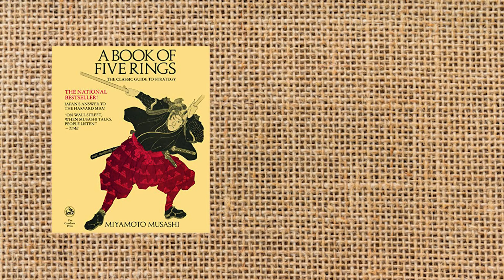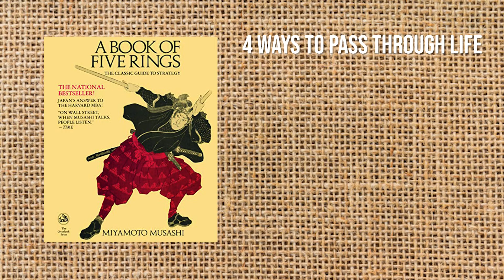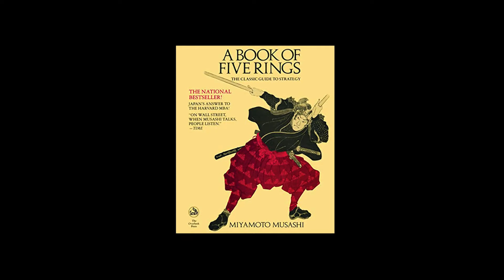Miyamoto Musashi: Legendary Samurai Documentary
The Book of Five Rings (and complete writings)

This documentary will show the life story of the greatest swordsman and samurai to ever live, Miyamoto Musashi.